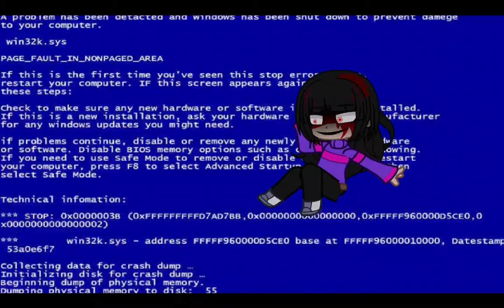Villain/Horror Characters reacts to My FYP (+Trinity)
All my favorite Killer Characters are in the same room now... yay...